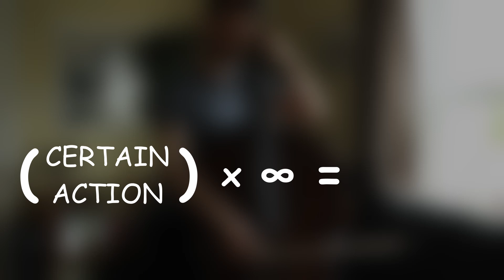It's ok to play out of tune | A string player's guide to building confidence during practice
So much of what's been said about performance anxiety focuses on dealing with the feelings you get right before and during the performance, and not so much about how you end up feeling that way after months of practice. If you struggle with performance anxiety (who doesn't), it's worth looking into your practice habits and not just how you deal with those symptoms at their most intense. In this video I describe common behaviors that musicians engage in during practice sessions that work to deepen insecurities instead of build confidence.

What are some of your protective behaviors during practice sessions?

00:00 Intro
2:25 Defining practice
3:26 What are we protecting ourselves from?
4:06 Defining protective behaviors
7:30 Examples of common protective behaviors